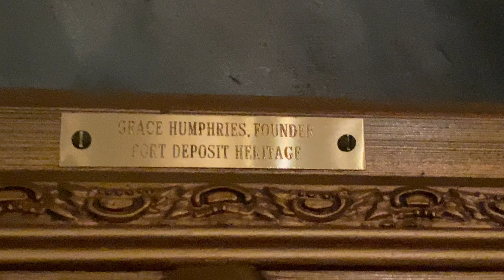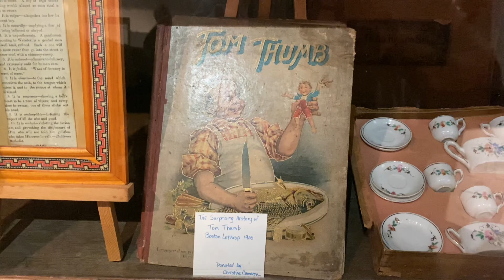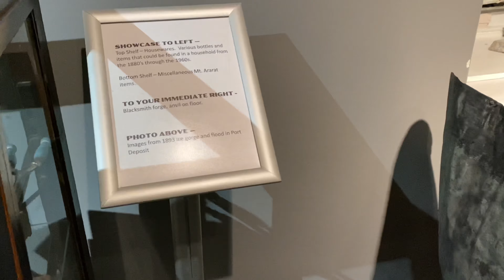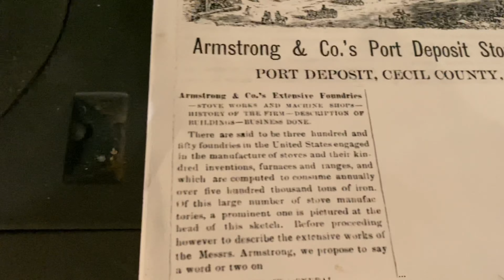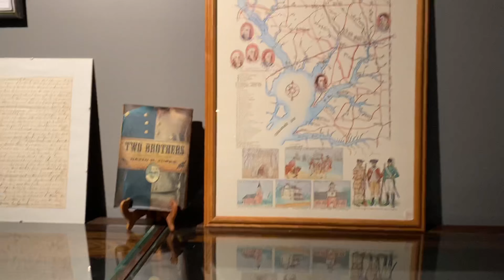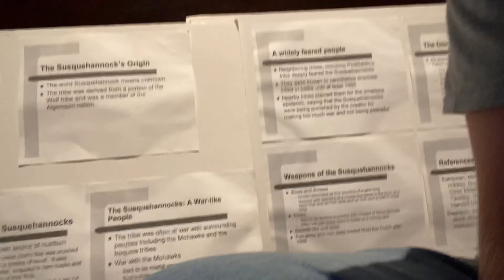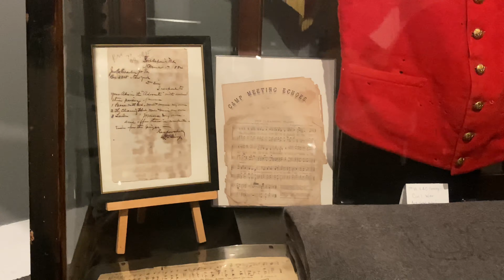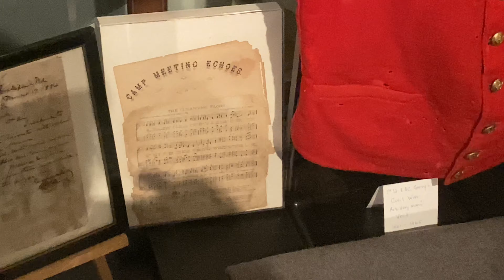Night At The Paw Paw Museum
Welcome back to another Voices From The Grave! This time I will be investigating the Paw Paw Museum in Port Deposit Maryland along side @HauntingsWithHodge. Port Deposit Maryland has a lot history going back centuries before the European settlers arrived. Originally inhabited by the Susquehannock Indians the Europeans took the land over and made the area a port for trading and ships delivering goods. We believe that the museum itself isn’t haunted but that the town is and that spirits visit the building. Join us as we share the stories of the spirits that reside there with the world.